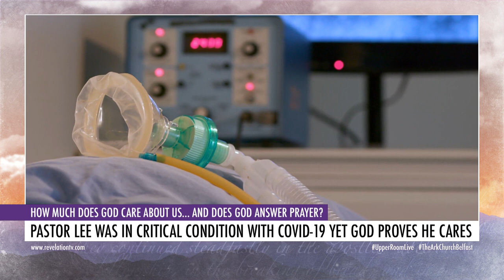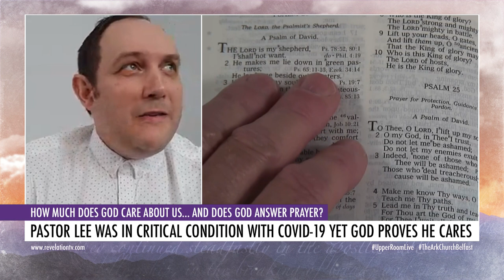God.. a Cleaner.. and a Packet of Crisps | Pastor Lee McClelland Covid-19 Survivor | Full Story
If you need some hope and encouragement, watch this. Pastor Lee McClelland, of the Ark Church in north Belfast, was in critical condition and credits his Covid-19 survival to God. The Irish Pastor was in the Upper Room to testify of the miraculous way God helped him pull through in the most unexpected and amazing way.

Pastor McClelland was in critical condition in a Covid Ward in hospital. His condition was deteriorating and doctors and nurses were doing their best to revive him.

No one was allowed to meet him in the isolation ward - no family, no pastor, no friends, and he felt he was in a very dark place. The hardest thing he found was not being able to see his wife and four children, and he wasn’t sure whether he would survive the night.

He recalls after ‘two nights of hell,’ he cried out to God for help. The next day God sent an unexpected visitor to encourage him.

Pastor McClelland has a wholehearted appreciation for the hospital staff. His testimony encourages people in their faith, and for those who are sceptical, it gets them thinking about the things of God.

Includes the song "Is He Worthy" performed by Shane & Shane, written by Andrew Peterson.